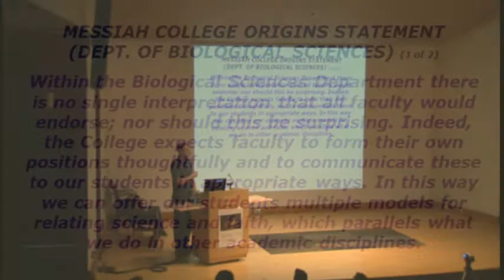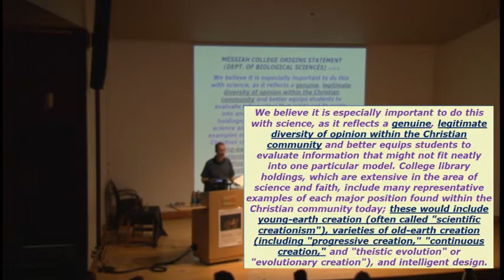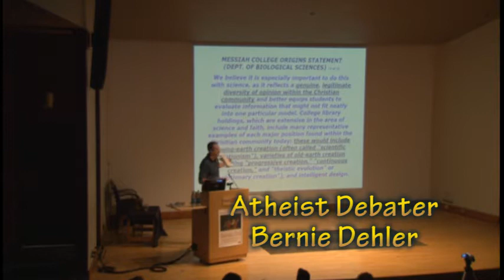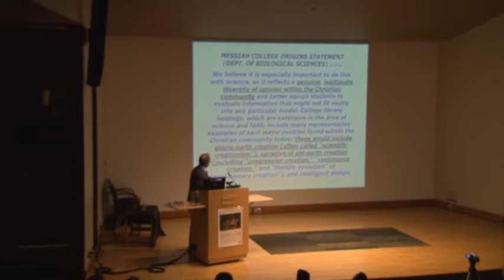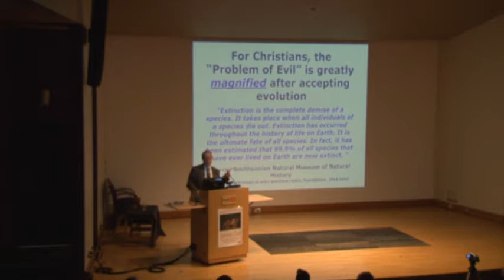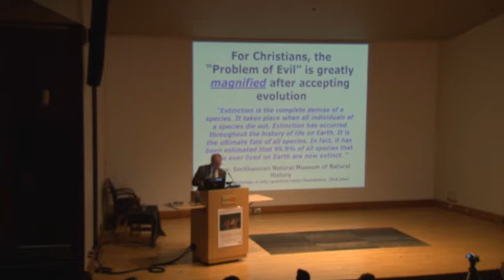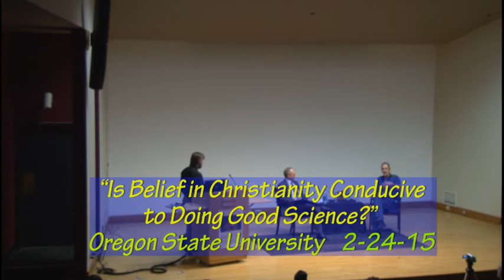Should Christian Universities Tolerate Creationist Ideas? (debate excerpt)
This is a debate excerpt.  Bernie Dehler (atheist) accuses Christian Prof. Ted Davis of promoting pseudoscience because Prof. Davis doesn't staunchly oppose anti-science Christian teachings in classes; such teachings as young earth creationism and old earth creationism.

Please leave a thoughtful comment.  Rude & nasty comments (personal attacks, etc.) will be deleted without warning.

The full debate can be watched freely here:
. Here's the description from the full debate video
This was a Christian/atheist debate on the topic "Is belief in Christianity conducive to doing good science?”  The Christian is Prof. Edward (Ted) Davis, Ph.D., and the Christian is Bernie Dehler.

About the debaters:

Ted (Edward) Davis:

• Professor of the History of Science at Messiah College, teaching courses on historical and contemporary aspects of Christianity and science
• Directs the Central Pennsylvania Forum for Religion and Science.
• Dr. Davis edited (with Michael Hunter) The Works of Robert Boyle, 14 vols. (Pickering & Chatto, 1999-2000), a separate edition of Boyle’s treatise on God and the mechanical philosophy, A Free Enquiry into the Vulgarly Received Notion of Nature (Cambridge University Press, 1996), and The Antievolution Pamphlets of Harry Rimmer (Garland, 1995).
• Published dozens of articles about the history of Christianity and science, including a study of modern Jonah stories that was featured on two BBC radio programs
• His current project examines the religious activities and beliefs of prominent American scientists from the period between the two world wars (supported by the National Science Foundation and the Templeton Foundation)
• Writes for the BioLogos Forum, leading an on-line conversation on the history of Science and the Bible in the United States

Bernie Dehler:

• Has a Bachelor's degree in electronics engineering and has been working at a large computer design company since 1984
• Earned a Masters in Ministry degree from a Baptist seminary in in 2007, then left the faith and became an atheist in 2009 (after being raised a Catholic then becoming a born-again evangelical Christian for over 25 years)
• Humanist Celebrant certified by The Humanist Society.  Promotes naturalism, atheism, etc. in workplace and prison groups as a volunteer.  Is Chairman of the Board for Sunday Assembly Portland, a secular "church without the god bits" group.  Runs "The Center for Philosophical Naturalism" and "Westside Science and Religion Discussion Group" in Portland Oregon.
• Very active in formal Christian/atheist debates in the Portland area, which can be seen online for free . Bernie has had formal debates with the following Christians
    • Eric Hovind (President of "Creation Today")
    • Phil Smith, Ph.D., Philosophy Professor at George Fox University and Christian author
     • Gerry Breshears, Ph.D., professor at Western Semionary in Portland Oregon
    • Steve Gregg (president of "Narrow Path Ministry" and author of "Revelation: Four Views")
     • Jeremy Wallace, D.Min., Dean at Canby Bible College; Also Ben Clifton, adjunct instructor at Canby Bible College
    • Bart Rask, MD.  Author of the anti-evolution book "Evolution By Affirming the Consequent: Scientific Challenges to Darwin's Theory of Evolution"
    • Nathan Lewis, senior pastor at Evergreen Presbyterian Church in Beaverton, OR.
    • Dennis Marcellino, author of numerous Christian theology and self-help books
    • David McCorkle, Ph.D.  Biology professor emeritus, Western Oregon State University.
    • Rick Livingston, online show called "Counsel Here"
    • Brandon Church, member of "Design Science Association"